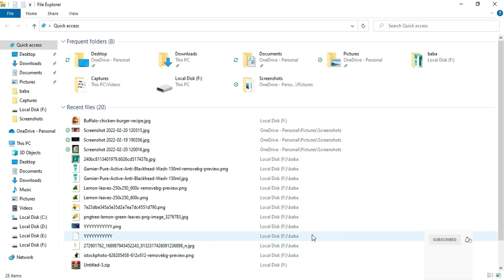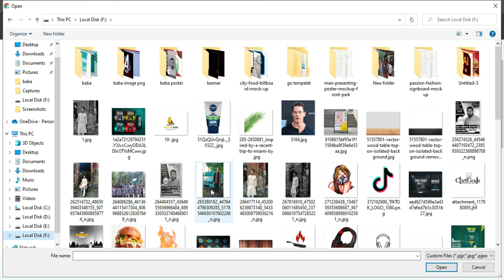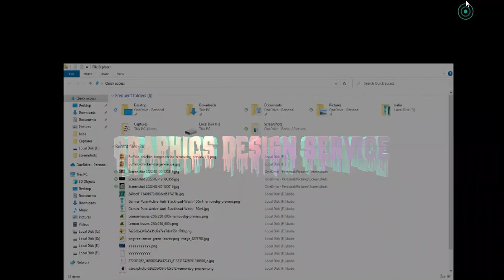How to Remove Background From Any Photo